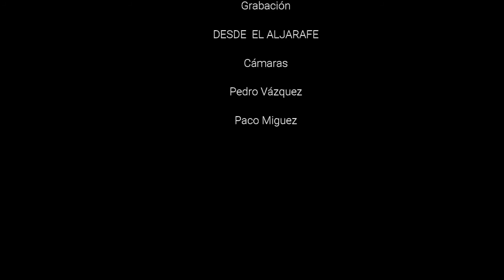Recital "Canto a la vida" de Francisco José Pavón en la Casa de la Cultura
Recital "Canto a la vida" de Francisco José Pavón en la Casa de la Cultura en Valencina de la concepción.El tema se titula "Que sabes tu".